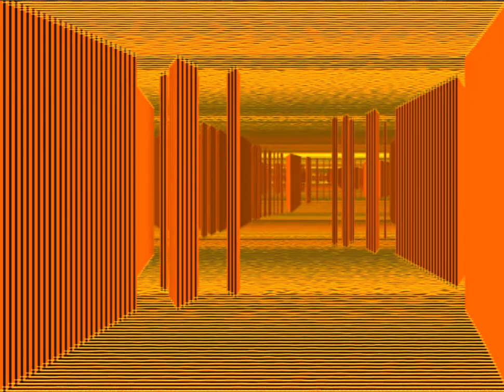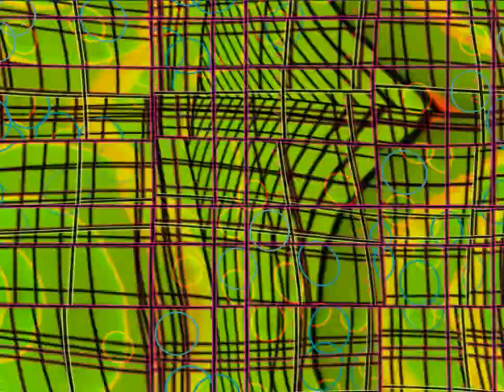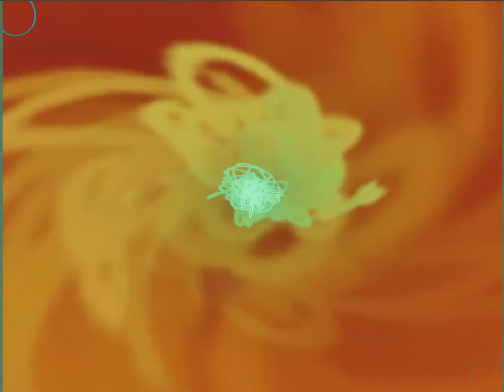Experimental Drone Live 260215315